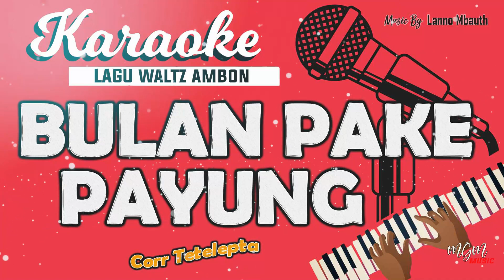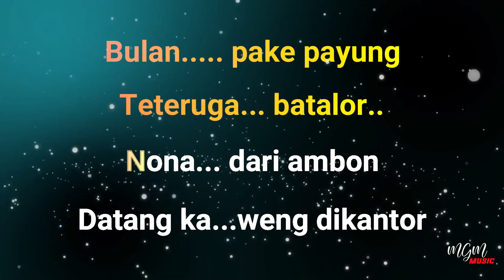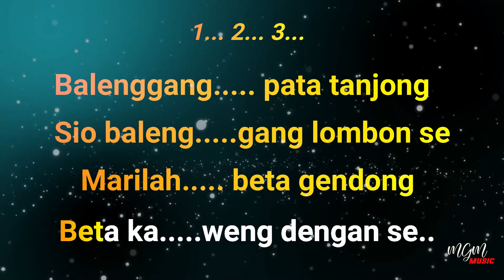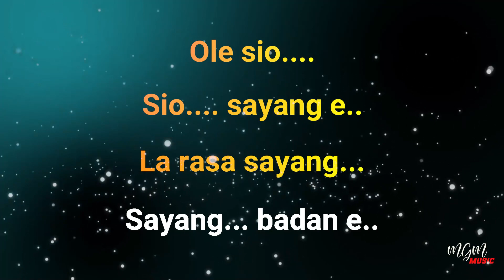Karaoke BULAN PAKE PAYUNG - Corr Tetelepta // Music By Lanno Mbauth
Balenggang pata tanjong
Sio balenggang lombon se
Marila beta gendong
Beta kaweng dengan se

Kaweng bae bae
Jangan sampai bakalae
Kalau sampe bakalae
Gendong dia lebe bae
Ole sio...sio sayang e..
La rasa sayang.. sayang badan e..

Bulang pake payung
Teteruga batalor
Nona dari Ambon
Datang kaweng di kantor

Kaweng bae bae
Jangan sampai bakalae
Kalau sampe bakalae